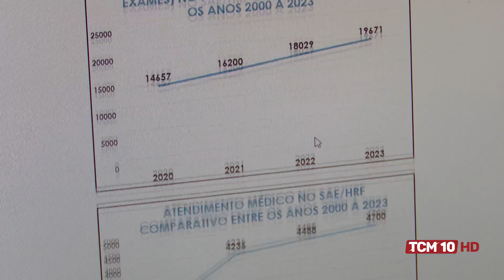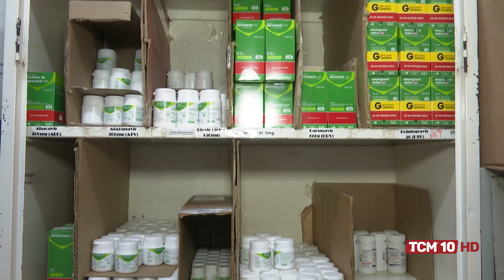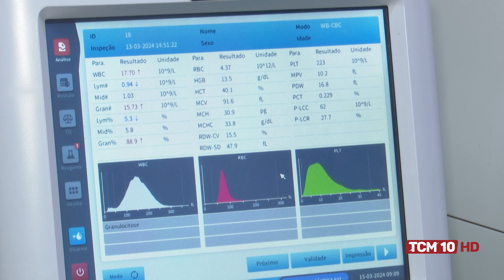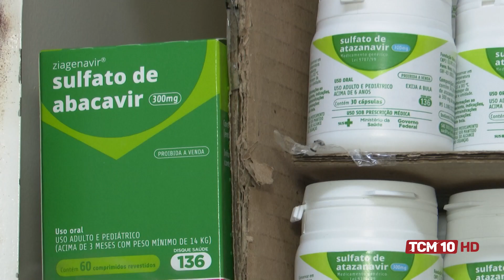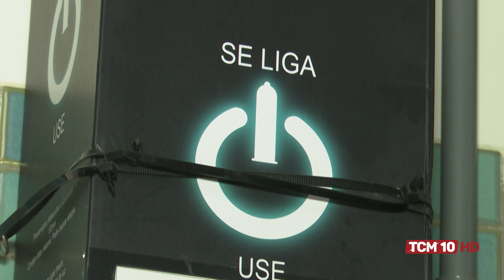TCM Notícia - Cresce casos de HIV/AIDS no RN